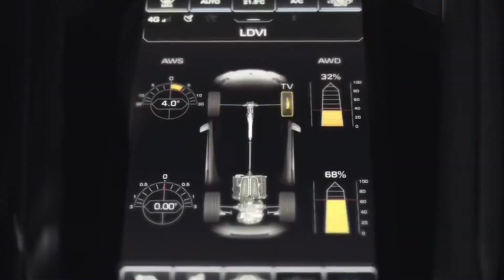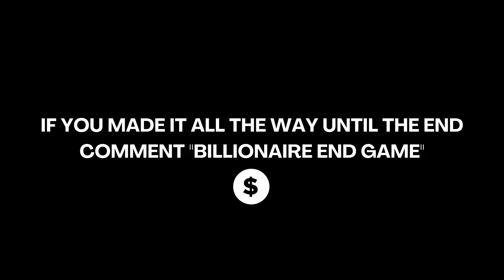4 Minute Impactful BILLIONAIRE Luxury Lifestyle VISUALIZATION 2022 #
Experience the Billionaire Luxury Lifestyle full of Luxury yachts, homes and cars! Use this video as your 2022 Motivation, visualization & inspiration!